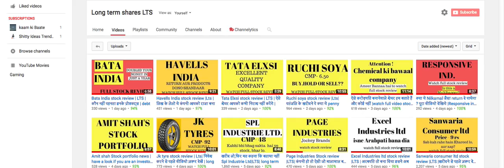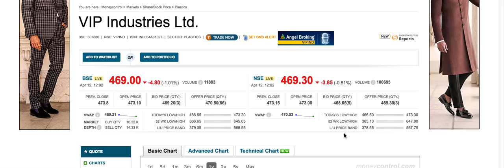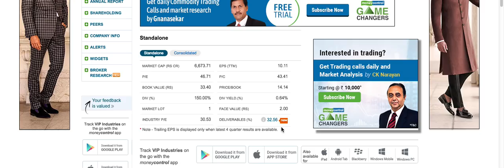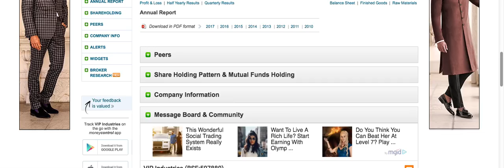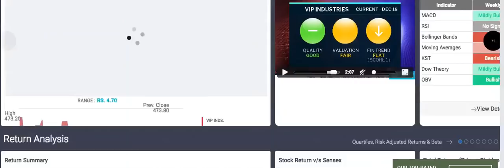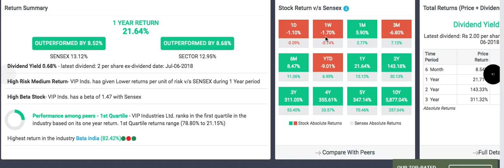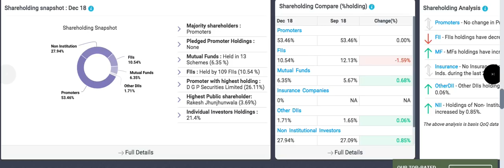Vip industries Ltd stock review |Lts |भरते जाओ ऐसे स्टॉक और एक दिन ये आपका खाता भर देगी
VIP industries ltd stock review.
full research with 10 years return chart.